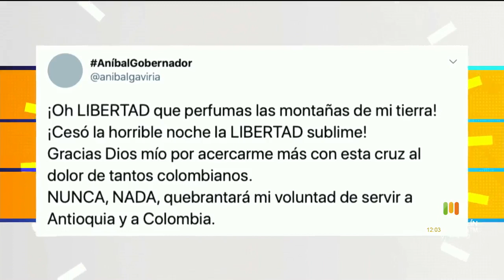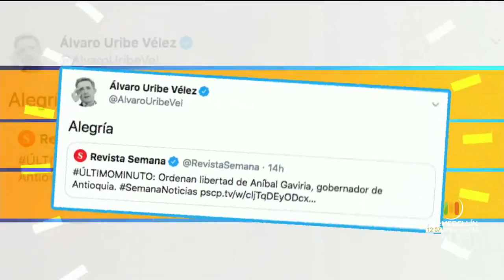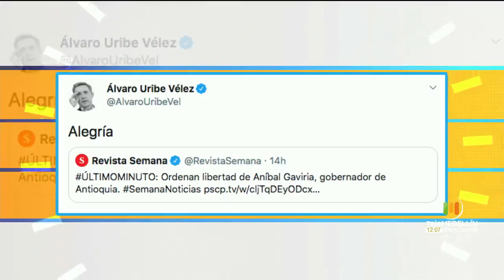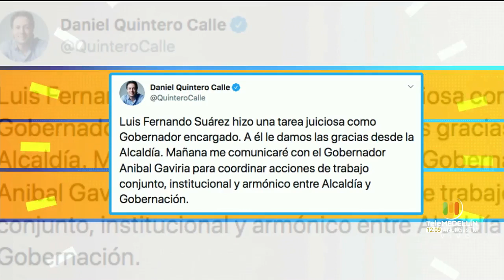¿Cuándo se podrá reintegrar Aníbal Gaviria al cargo? - Telemedellín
Luego de que un magistrado de la Sala Penal del Tribunal Superior de Medellín le concediera la libertad a Aníbal Gaviria, el líder político podría recuperar su cargo como gobernador de Antioquia, pero deberá continuar inmerso en el proceso.